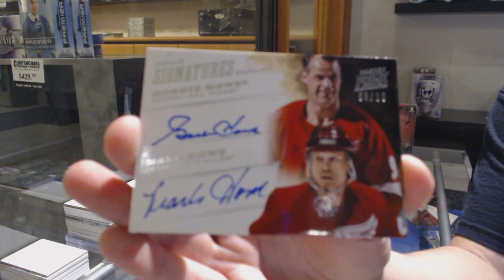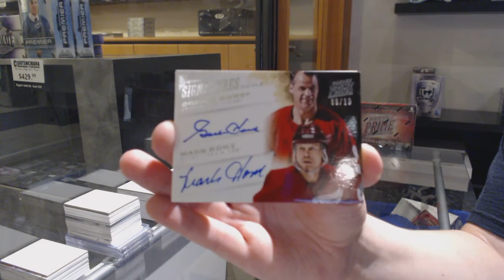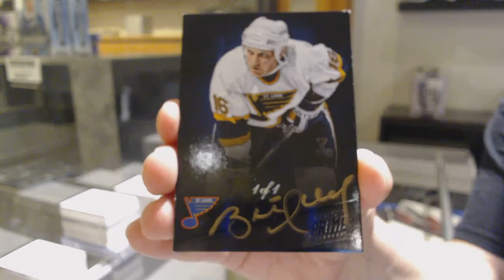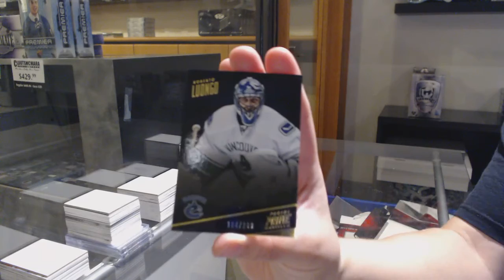12-13 Panini Prime & 13-14 Panini Prime Hockey Box Break - C&C GB #12,155